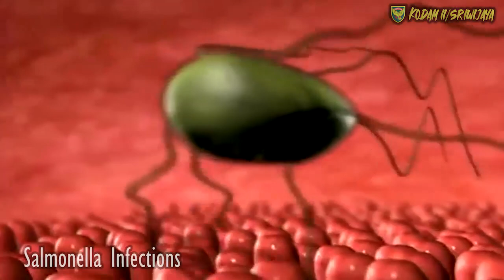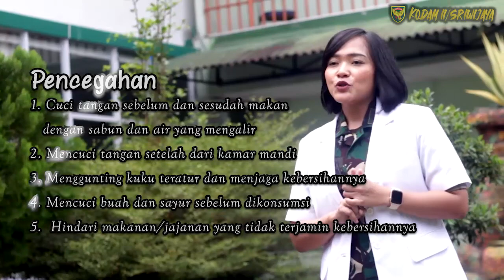WASPADAI GEJALA DEMAM TIFOID (TIPES)